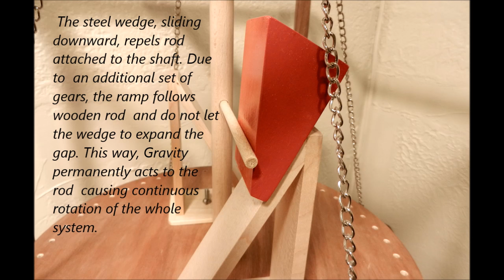Redheffer perpetual motion machine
Charles Redheffer was an American inventor who claimed to have invented a perpetual motion machine. First appearing in Philadelphia, Redheffer exhibited his machine to the public, charging high prices for viewing. When he applied to the government for more money, a group of inspectors were sent to examine the machine. It was discovered the machine was actually powered by a device Redheffer claimed was powered by the machine.